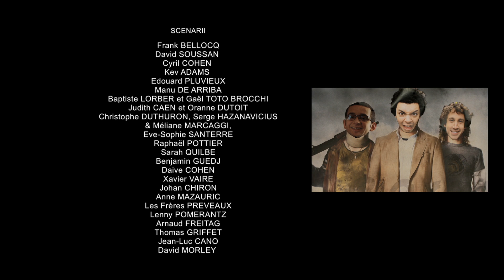Votre beauté I SODA - Saison 2 (Kev Adams ; William Lebghil)